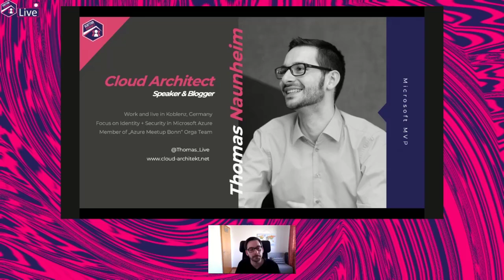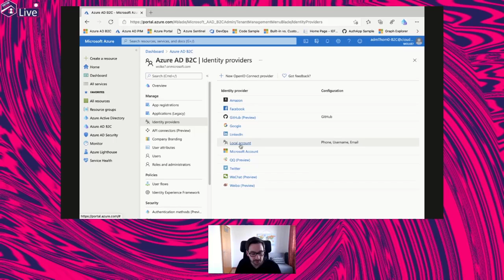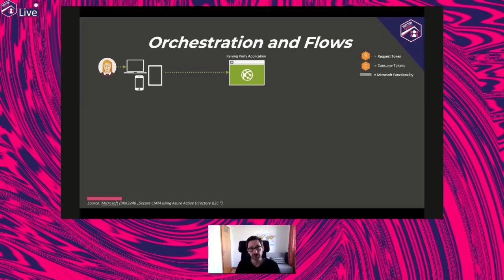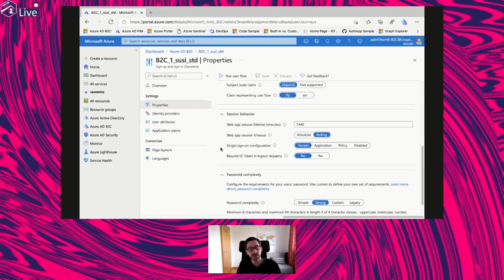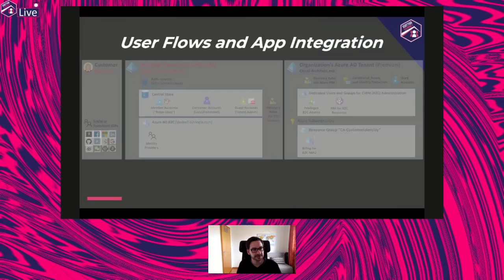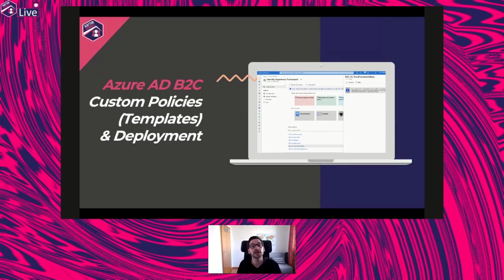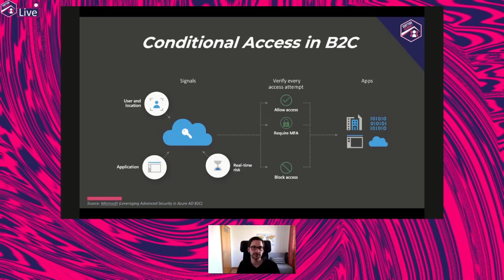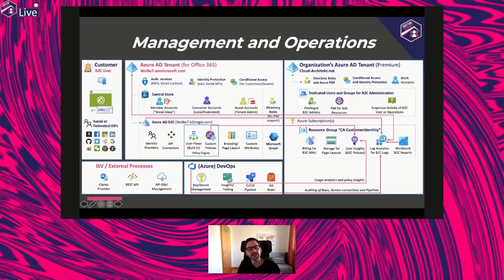Thomas Naunheim - Manage and Secure Your Customer Identities with Azure AD B2C!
Microsoft’s Azure AD B2C enables companies and organizations to manage identities and access of customers in the cloud. It’s built on the strong foundation of Azure AD and the powerful identity engine “Microsoft Identity Experience Framework”. Developers are able to easily integrate apps based on the Microsoft Identity platform and customize the B2C tenant (e.g. branding of UI) .

In this session I will talk about architecture and operation-related topics:

- Architecture of Azure AD B2C
- Use cases and examples of CIAM solutions
- Design and configuration of B2C tenant
- Configuration of User flows (Built-in)
- Deployment of Custom Policies
- Auditing and Monitoring
- Securing local user accounts in B2C